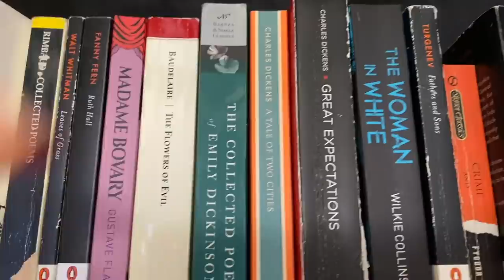Dickens vs. Tolstoy: The Great Debate w/ CarolynMarieReads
WHAT THE DICKENS IS GOING ON? Carolyn and I are set to argue our way into 2021 and spend the year debating which 19th century author is the best - Charles Dickens or Leo Tolstoy. We've got the year all *booked* up (sorry) with works by these authors and we can't wait to read along with you, vote every month on which author is better and finally get to some of our most anticipated and intimidating reads (war and peace i'm looking at u) - we've had this in the works for so long and I can't believe it's finally here! All the nitty gritty details are down below, along with the video we both love so much that inspired us, and all our upcoming reads! We just have one final question...in whose corner do you stand?

Schedule - the initials indicate whether Carolyn or I are defending Dickens or Tolstoy that month!
(C/T E/D) January - Childhood Boyhood Youth
(C/T E/D) February - The Pickwick papers
(E/T C/D) March and April - War and Peace
(E/T C/D) May - Oliver Twist
(C/T E/D) June and July - Anna Karenina (two months)
(C/T E/D) August - Nicholas Nickelby
(E/T C/D) September - The Resurrection
(E/T C/D) October - Barnaby Rudge
(C/T E/D) November - The Decembrists
(C/T E/D) December - Master Humphrey’s Clock and A Christmas Carol (bonus)

February Liveshow for Childhood, Boyhood, Youth will be on Carolyn's channel on February 6th, 2pmEST

January Book: The Furies by Katie Lowe
Liveshow will be on Emma's channel January 30th 2pmEST/7pmBST

Emma
509 Commissioners Road West
# 517
London, ON N6J 1Y5
Canada